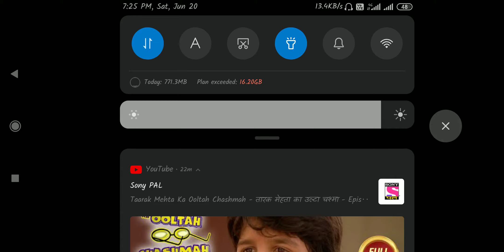100%Heckar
Saala noob